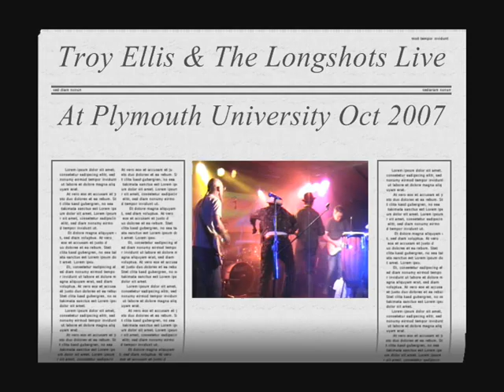Montego Bay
The infectious Troy Ellis & The Longshots live @ Plymouth University Oct 2007